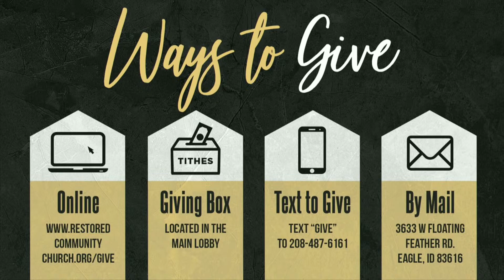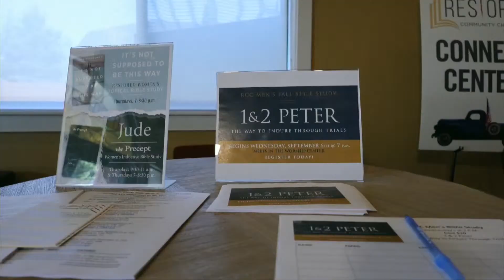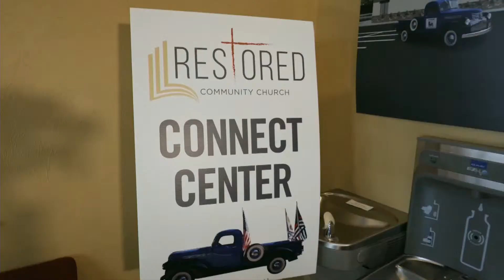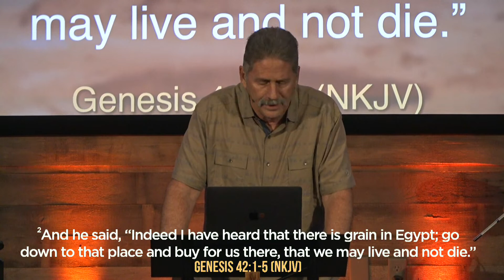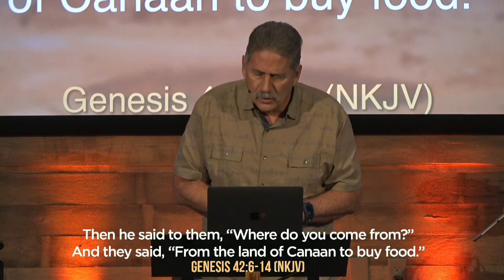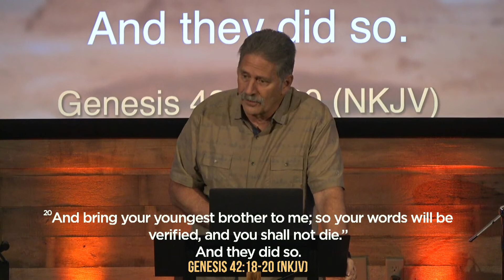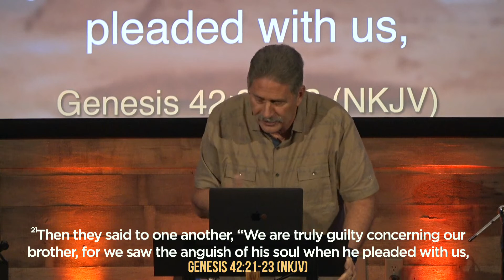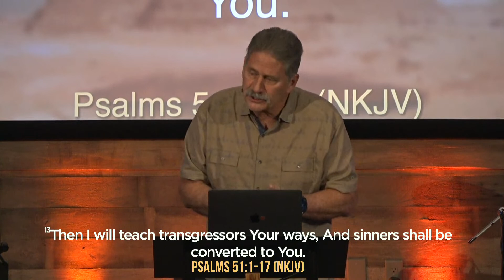RCC Live at 5pm, The Life of Joseph Series, "The Process for Repentance"